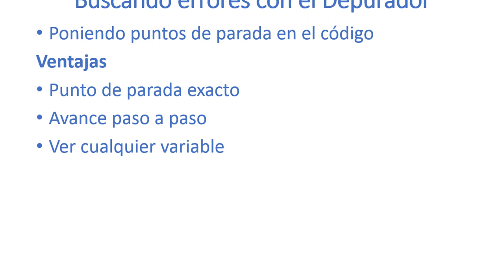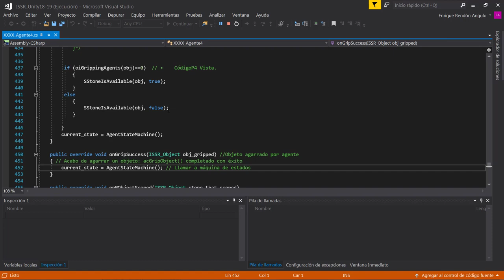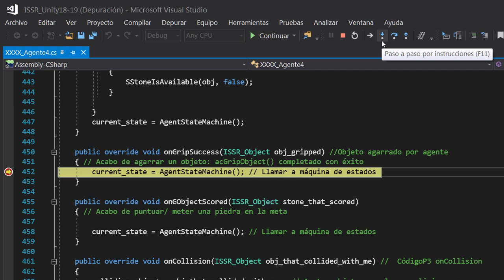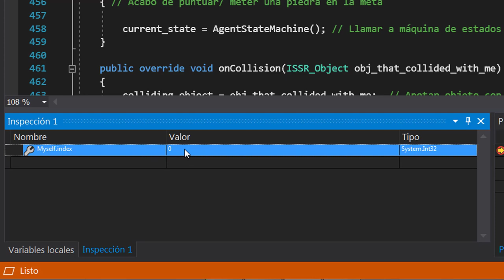Punto de Parada en el Código Parte1